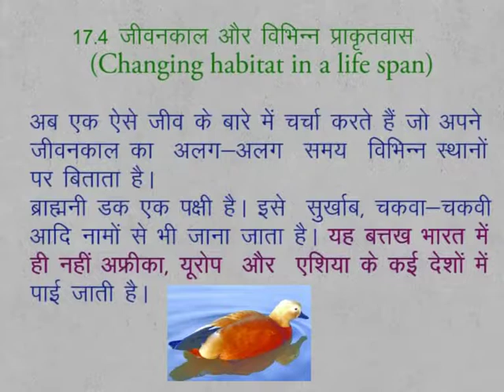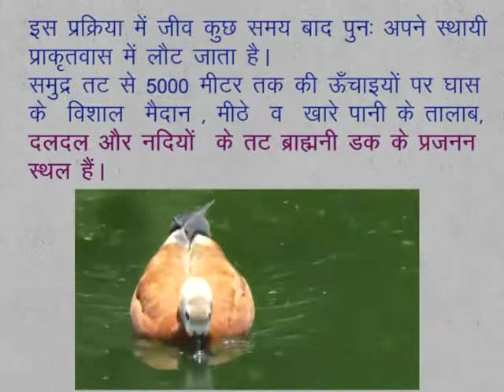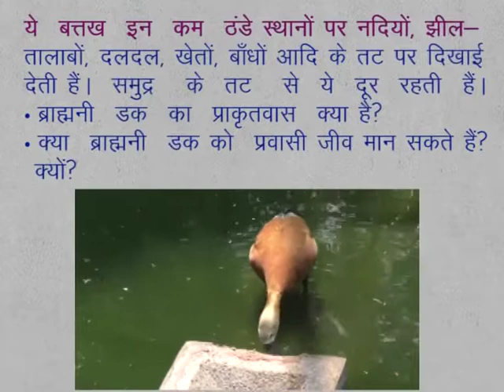CLASS 9th SCIENCE | CHAPTER 17 | Habitat | 17.4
CLASS 9th SCIENCE | CHAPTER 17 | Habitat | 17.4 | Changing Habitat in a Life span |